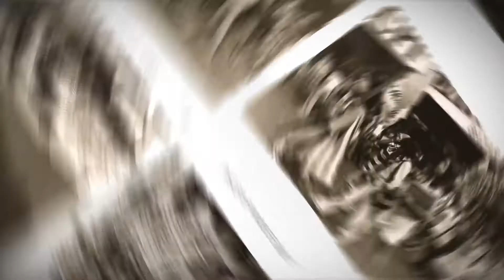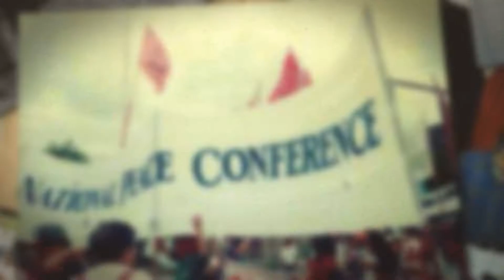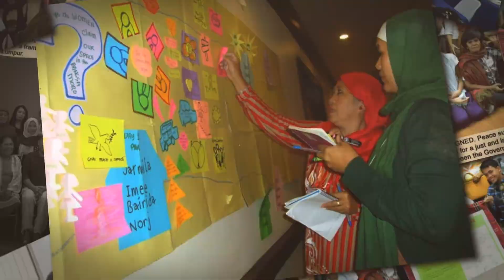Karen Tañada AVP, Ateneo Traditional University Awards 2019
Rebecca "Karen" Tañada received the Parangal Lingkod Sambayanan. Her citation read: In recognition of her life’s work in peace-building and the advancement of women’s’ rights; for her commitment to social justice and the development of a more inclusive society; for empowering ordinary citizens and civil society organizations to participate in the continuing work for peace and human rights; the Ateneo de Manila University confers on Ms. Rebecca Tañada the Parangal Linkod Sambayanan.  September 10, 2019, Hyundai Hall, Areté, Ateneo de Manila University.